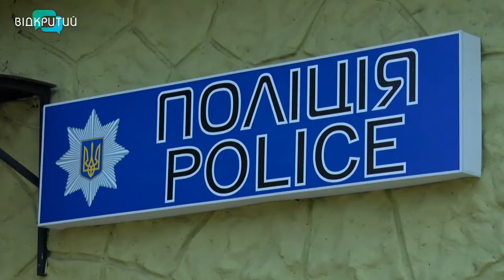На Дніпропетровщині працюють понад 60 «офіцерів громад»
Вартові громад. На Дніпропетровщині триває проєкт «Поліцейський офіцер громади». За рік випустилися вже 250 правоохоронців. Вони опікуються захистом і безпекою не тільки мешканців ОТГ області, а й інших регіонів. Поліціянтів нового формату набирають на конкурсній основі. Ті, хто конкурс витримує, стають до навчання. Наразі триває п’ята хвиля підготовки. Основна частина освітнього курсу – практика й моделювання ситуацій.